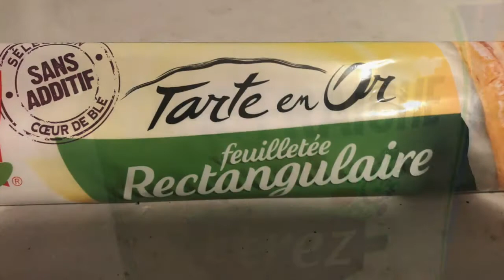Pate Lorrain maison